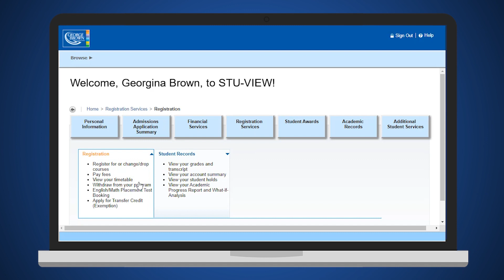How to Complete the Mandatory Covid Awareness Screening